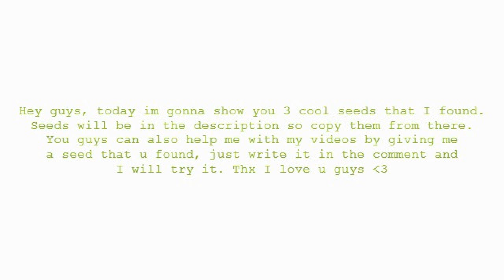Minecraft 1.4.6 - Seeds spotlight #1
Hey guys, in this video I'll show u three cool seeds.
Enjoy :D
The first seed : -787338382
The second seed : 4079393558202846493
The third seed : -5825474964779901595